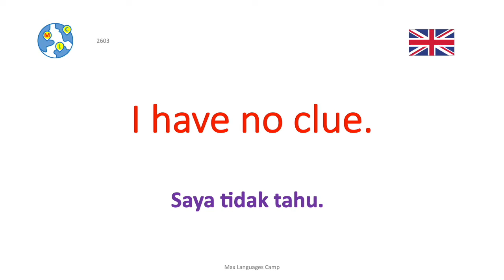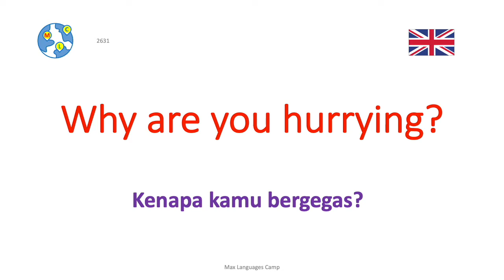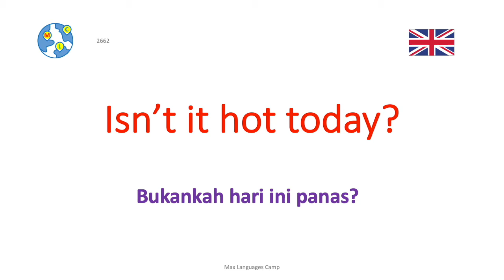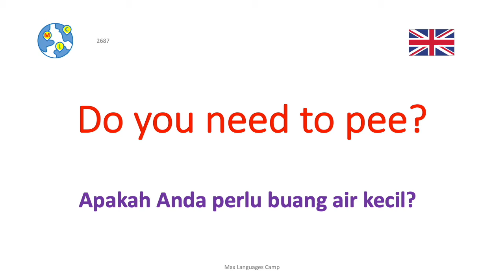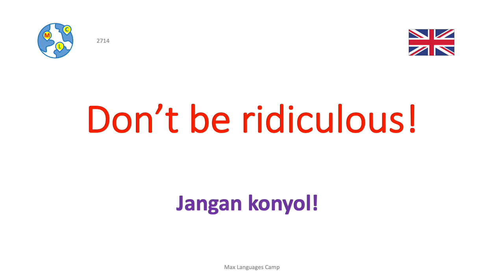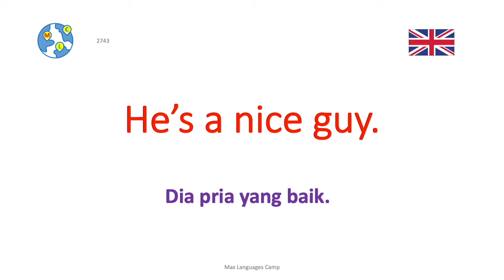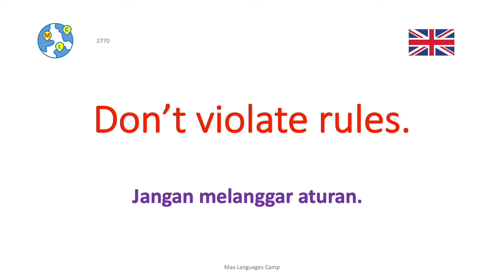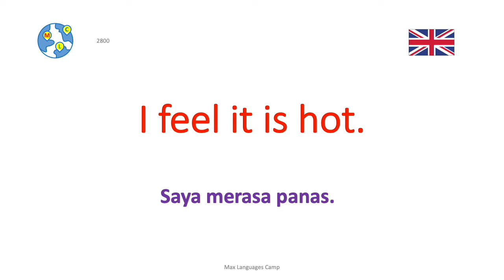Ep14: Cara belajar bahasa Inggris | 8000 frasa dan ungkapan bahasa Inggris yang sangat penting